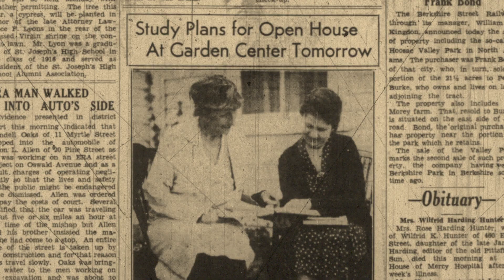2024 Fête des Fleurs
Tickets now available! Come dance under the stars at our annual gala, July 27!

Food photos courtesy of Kate Baldwin Food (she’ll be catering!).
Footage of Beantown Swing Orchestra courtesy of Lovework Media. Sound by Fusion Blue Productions. Jerry Gray's arrangement of "Chattanooga Choo-Choo" transcribed by Danny Fratina from the 1941 Glenn Miller recording.